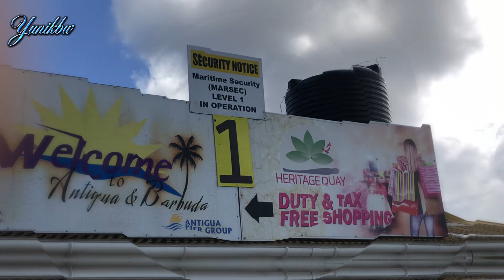Traveling in Antigua